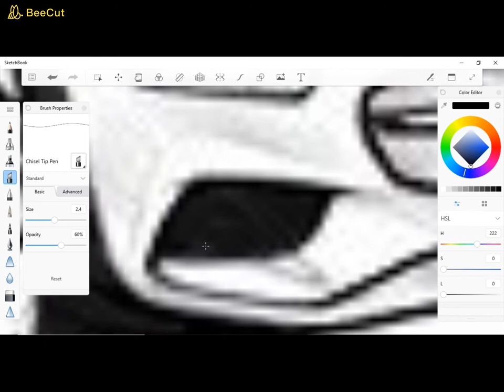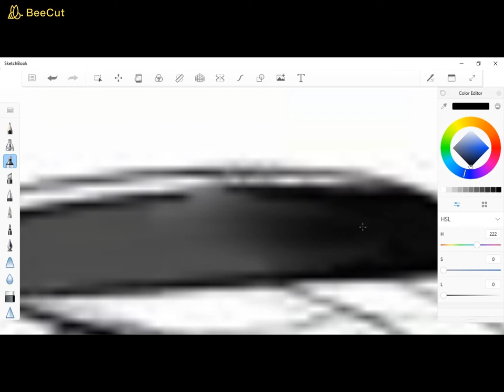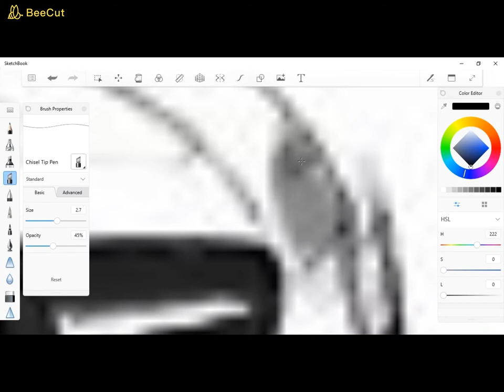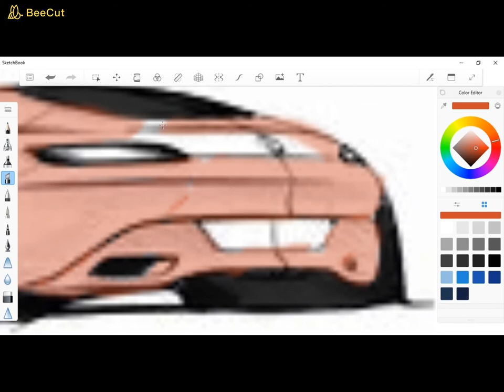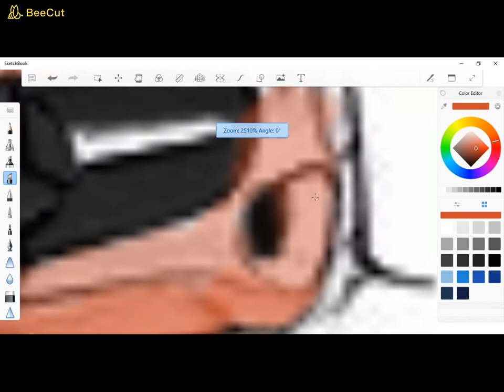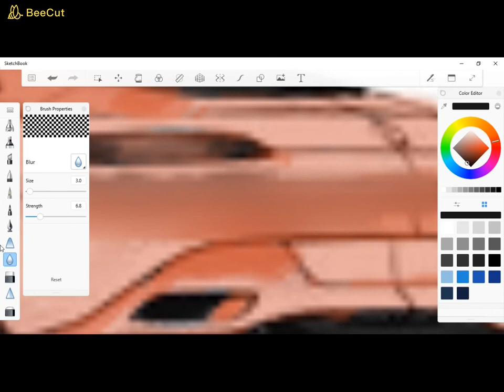CAR PAINTING 02_ AUTO DESK SKETCHE BOOK_ sketcher boy